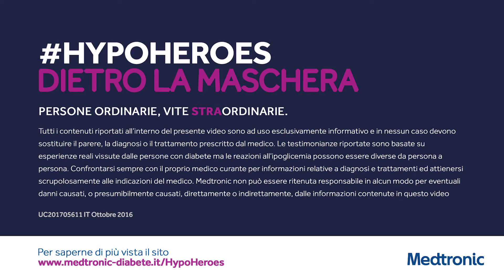Medtronic - Come alcuni ragazzi gestiscono glicemie basse durante gli esami scolastici.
Alcuni ragazzi con diabete raccontano come si comportano per gestire l'ipoglicemia a scuola e mentre affrontano gli esami.
Se ti interessa approfondire la gestione delle ipoglicemie visita per trovare alcuni consigli utili per prevenire l'abbassamento eccessivo della glicemia durante la scuola e gli esami.